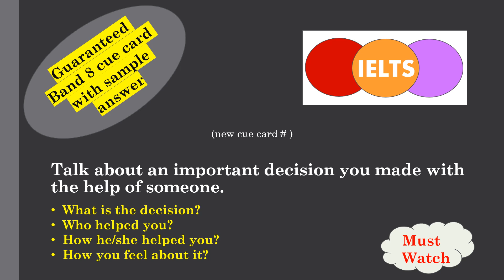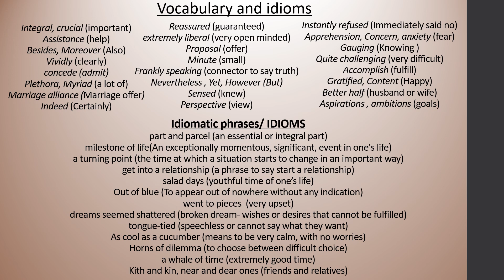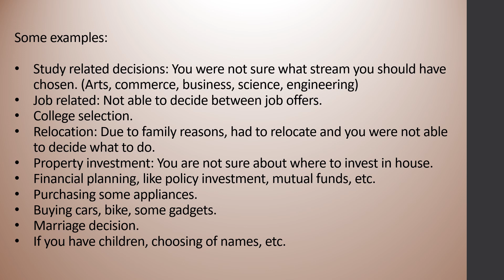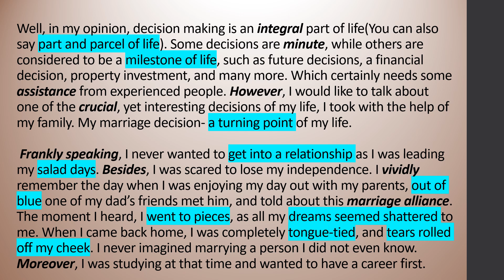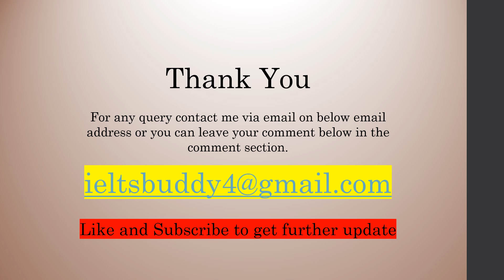IELTS Cue card An important decision you made with the help of someone